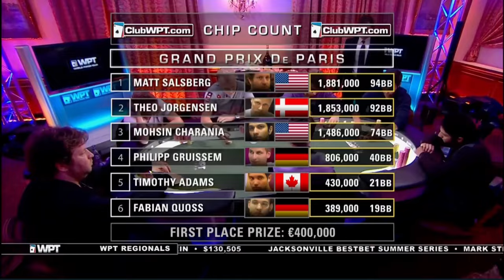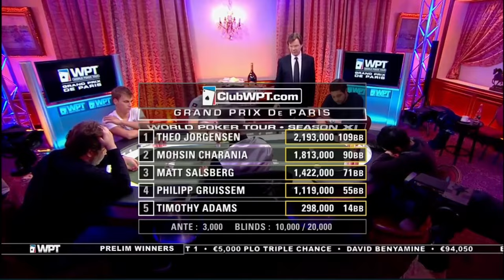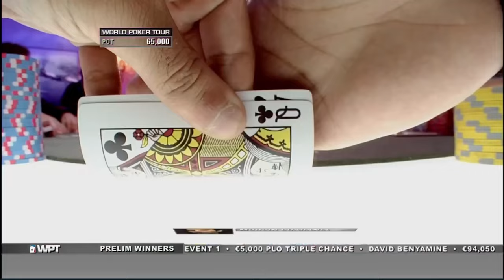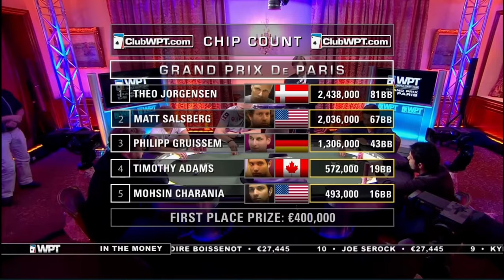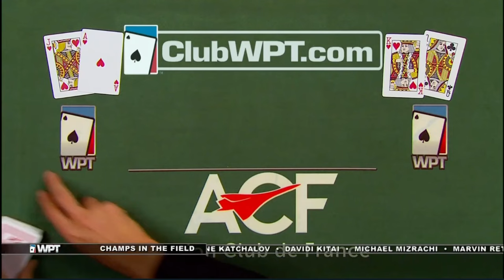$400,000 Prize Pool at World Poker Tour at the Final Table in a Grand Prix de Paris | WPT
Matt Salsberg, Mohsin Charania, Timothy Adams, Theo Jorgensen, Philipp Gruissem and Fabian Quoss battle it out in a poker game for a $400,000 prize at the final table at World Poker Tour (Grand Prix de Paris).